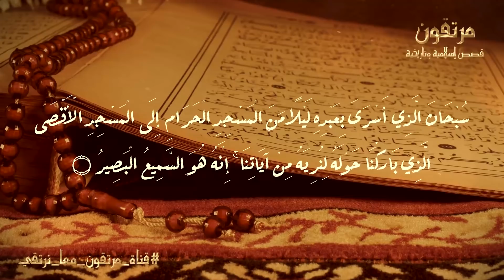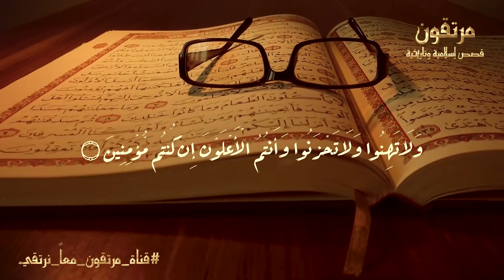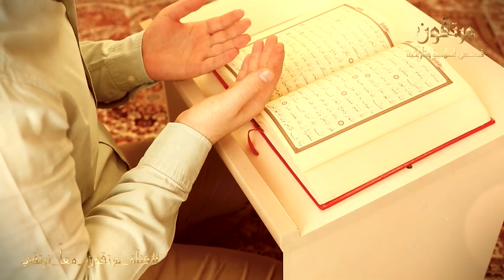كارثة كبرى ! ظهور علامة من علامات الساعة الكبرى داخل الـقـ.ـدس اليوم ؟ حذرنا منها النبى ﷺ !!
كارثة كبري ! هدم جزء من المسجد الاقصى اليوم والمسلمون غافلون .. علامات نهاية الزمان
مرتقون_معاً_نرتقى

قصص اسلامية اخري :
◄ كلمة أقسم النبي ﷺ من قالها سيدخل النار سبعين سنة ولن يغفر الله له وللأسف يقولها أكثر المسلمين

◄ المرأة التى رفضت جثـ.تها الدخول الى القبر وارعبت الناس . فتبرأ منها ابنها امام الجميع ؟ قصة مبكية

◄ ثلاثة اصناف من الرجال اياكى ان تتزوجى منهم حتى لا تندمى ؟ احذرى ان يكون زوجك منهم !! ستنصدم

◄ من هى اخت النبي ﷺ ؟ ولماذا حاربت الرسول مع المشركين ؟ وماذا فعل معها المسلمون ؟ قصة تبكى القلوب !!

◄ سر عجيب في سورة الضحى لو عرفته لانحلت جميع مشاكلك فى الحياة واصبحت من اسعد الناس ؟ سبحان الله !!

◄ ذكر اذا قلته تنزل عليك الملائكة من كل مكان مثل المطر لتحقق لك ما تريد ؟ اندهش منه النبيﷺ ؟سبحان الله